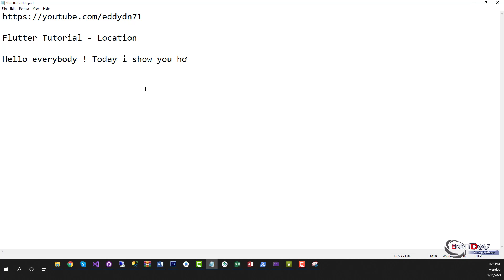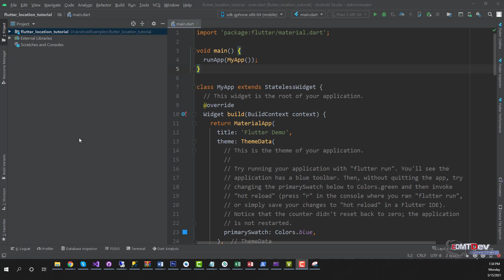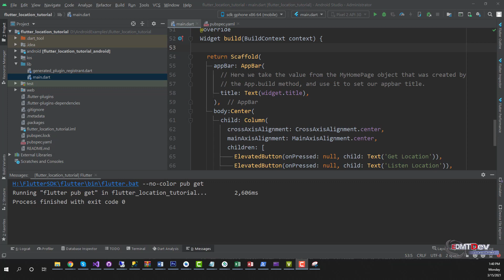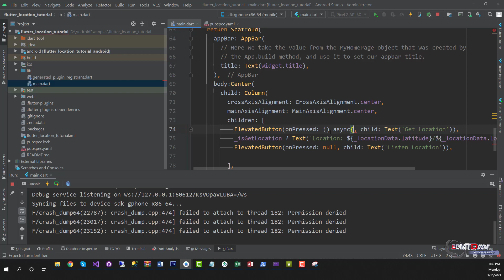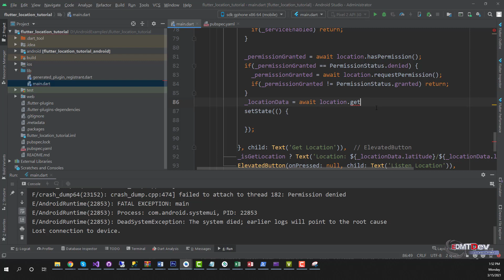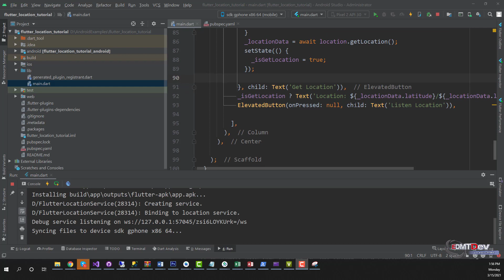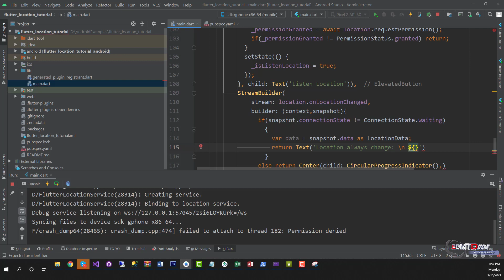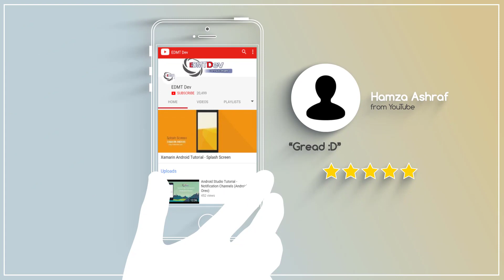Flutter Tutorial - Location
How to get location of device in Flutter